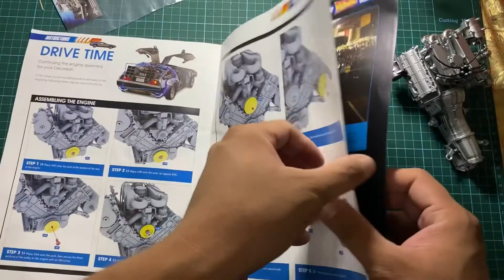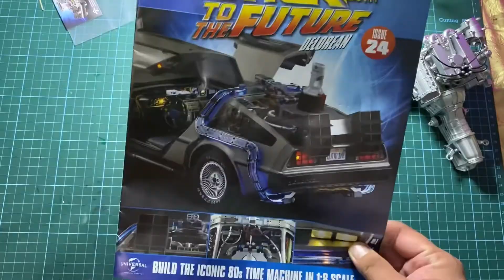Build The Delorean Issue 24 | Pulleys & Belts (Versi Bahasa Melayu)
Isu ke 24
Pemasangan Delorean Time Machine Scale 1:8 keluaran Eaglemoss.
Untuk melengkepkan sebuah model ini terdapat 130 issue ke semuanya.

Komponen : Pulleys & Belts

Bagi yang berminat untuk mencuba dan dapatkan keseluruhan issue anda boleh menempah di Allcript

Muzik latar :
Sebuah Band projek dibawah label R.E.G (Rashdan Entertainment Group)